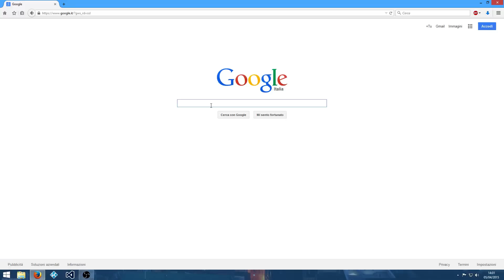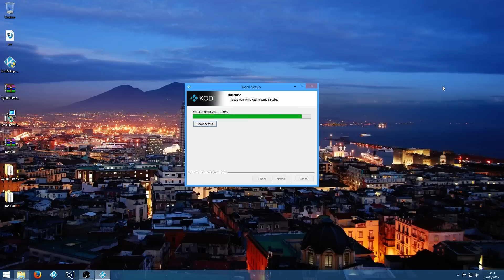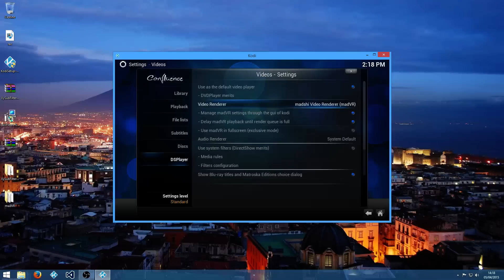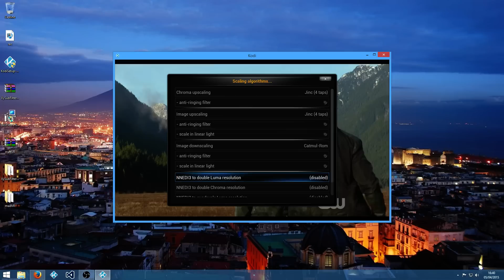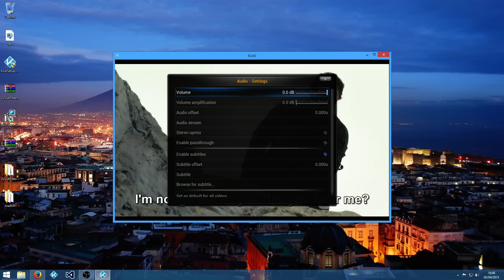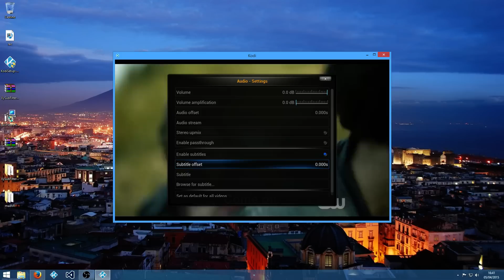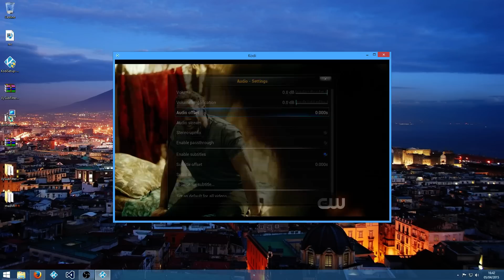Kodi DSPlayer with LAV Filters, madVR, XySubFilter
HOW TO - Setup Kodi DSPlayer with LAV Filters, madVR, XySubFilter